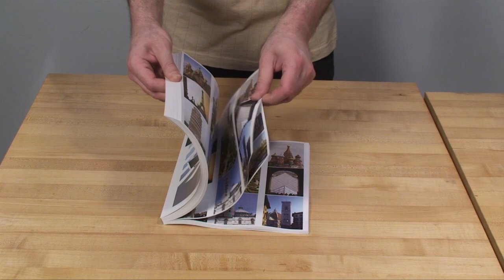The Digibinder Automatic Perfect Binding Machine 90 Second Movie II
Bring your perfect binding in-house with The Sterling Digibinder-- America's favorite perfect binder.

THE STERLING® DIGIBINDER offered by Spiel Associates is one of America's most popular perfect binding machines. It's a table top perfect binder that thinks it's a floor model. In fact, it outperforms entry level floor model machines from other manufacturers.

THE STERLING® DIGIBINDER is a fully automated, table top perfect binder. The pneumatic clamp and the nipper adjust automatically. The unique roughing blade roughs and notches the entire backbone of the book.  This allows for the binding of coated and oil infused stocks. Twin glue rollers ensure an even glue application.  The machine also produces book blocks for hard cover binding.

The Digibinder Plus adds a stand, safety cover, vacuum waste removal, and a heavier duty roughing blade.

There is absolutely no set up on the machine. Go from thick books to thin books without any adjustments! Bind up to 360 books per hour up to 2 inches thick! Small enough for an office, the Digibinder is also ideal for in plant and on demand printers. Good for runs of 3, 300, or 3,000, one touch perfect binding is here with THE STERLING DIGIBINDER perfect binding machine.